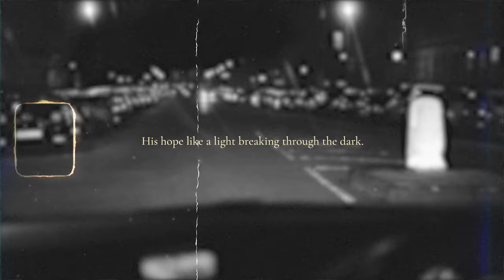HELD.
"The LORD is gracious and righteous; our God is full of compassion." -  Psalm 116
He calls you by name, Loved, Valued, Worthy, Held.

I hope this encouraged you today, no matter what you're facing right now, you're not alone.

𝙼𝚄𝚂𝙸𝙲
 ▶ Beowolf - Saviour

𝙶𝙴𝙰𝚁 𝚄𝚂𝙴𝙳
 ▶  FujiFilm X-T3
 ▶ MozaAircross 2